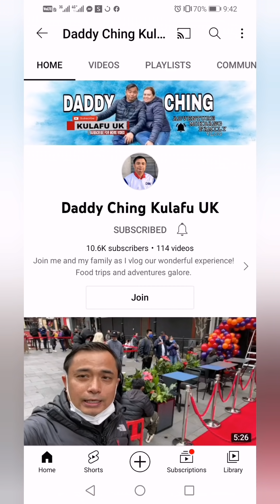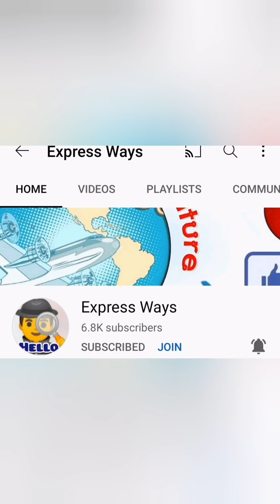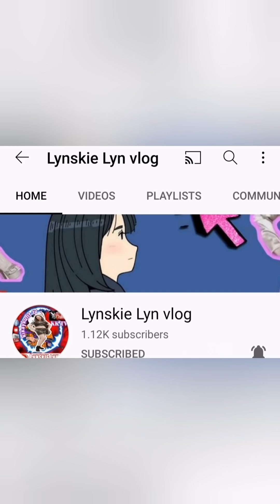Unboxing gift from daughter of my employer